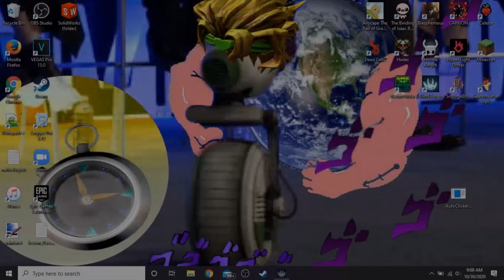Gumon Ruins | Ori and the Blind Forest Ep 15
but really thats next episode